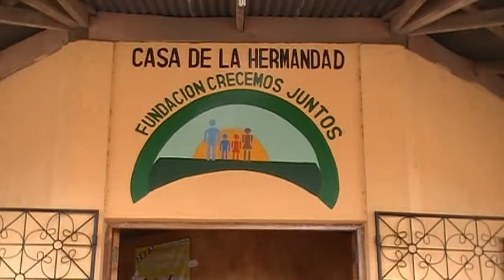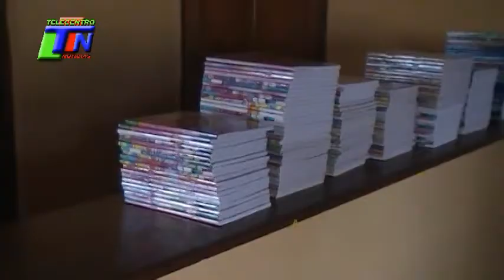EN LA LIBERTAD CHONTALES NIIÑOS RECIBEN PAQUETE ESCOLARES